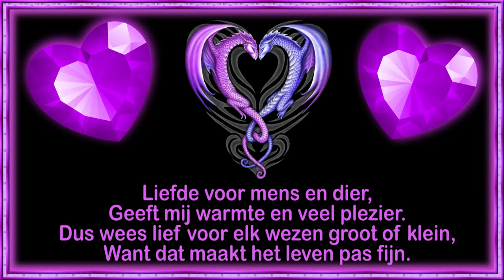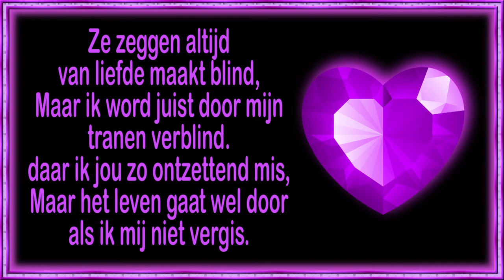zo 13 mrt Naar Mary toe op visite en niet veel gefilmd #1400